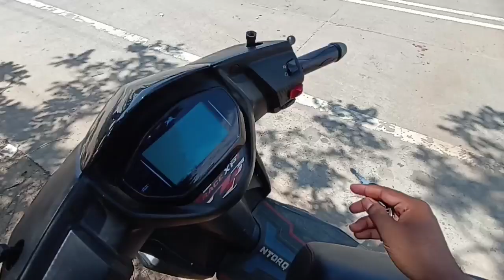KANGTHILANGSO WATERFALL || Vlog || Dengaon waterfall || shajul vlogs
kangthilangso waterfall
Assam waterfall beautiful waterfall
kantilangso
new vlog
Assamese vlog
assamese channel